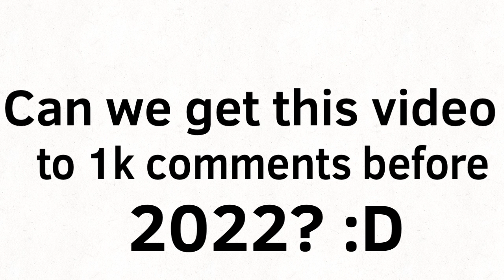Get This video to 1k comments before 2022!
Its in 6h and 20min (for me) so be fast! :3